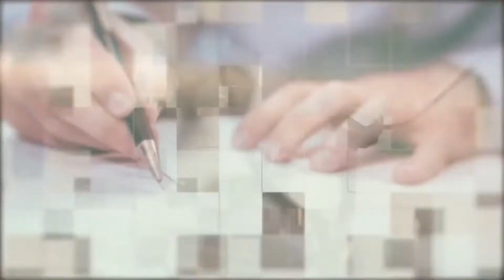'Breaking into International Arbitration' - Columbia | Arbitration Channel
SPEAKERS:
Hugh Carlson (Three Crowns)
Ank Santens (White & Case)
Kabir Duggal (Arnold & Porter / Columbia Law School)

MODERATORS:
Simon Bianchi (Columbia Law School)
Andrea Chong (Columbia Law School)